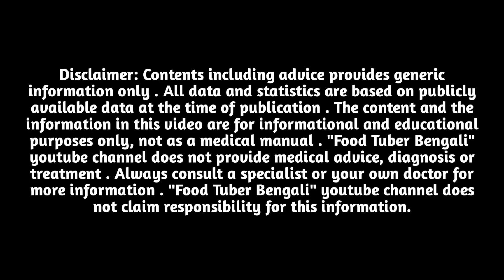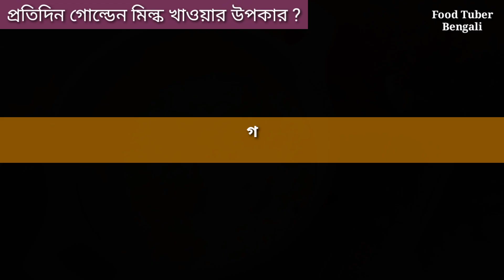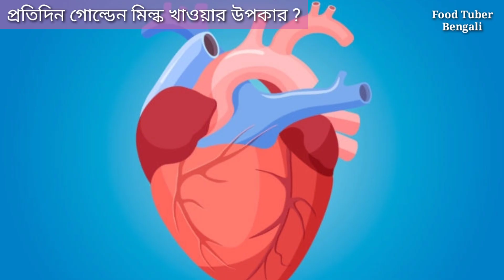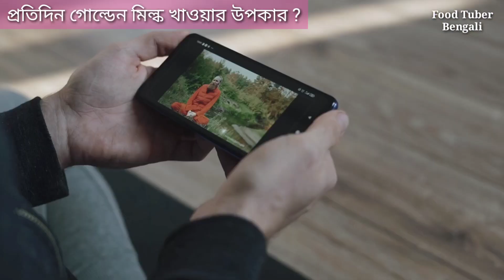গোল্ডেন মিল্কের উপকারিতা । Benefits of Golden Milk । Food Tuber Bengali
গোল্ডেন মিল্কের উপকারিতা

আজ থেকে চার হাজারের বেশি বছর আগে বিভিন্ন রকম রোগ ব্যাধি থেকে দূরে থাকতে ভারতীয় উপমহাদেশের মানুষ গোল্ডেন মিল্ক পান করতেন | আজকাল আর কিন্তু ভারতীয় উপমহাদেশের কাউকে গোল্ডেন মিল্ক পান করতে দেখবেন না | ভারতীয় উপমহাদেশের মানুষ গোল্ডেন মিল্ককে ভুলে গেলও ইউরোপের আমেরিকার সচেতন মানুষ কিন্তু গোল্ডেন মিল্কে আসক্ত হয়ে পরেছেন | এর একটিই কারন , গোল্ডেন মিল্কের অন্যতম উপাদান হলুদের উপকারিতা নিয়ে বিগত ২৫ বছরে ৩০০০ এর বেশি গবেষণা নির্ভর আর্টিকেল প্রকাশিত হয়েছে বিভিন্ন পত্র পত্রিকায় |

এই ভিডিওতে আমরা ইউরোপ আমেরিকায় নতুন করে জনপ্রিয় গোল্ডেন মিল্ক নিয়ে আলোচনা করব | জানার চেষ্টা করব গোল্ডেন মিল্কের সেই সব উপকারিতার কথা যার জন্য গোল্ডেন মিল্ক এত জনপ্রিয় হয়ে উঠেছে | তার সাথে অবশ্যই জানব বাড়িতে গোল্ডেন মিল্ক তৈরি করার সবচেয়ে সহজ উপায় |

আসুন প্রথমেই জানি প্রতিদিন গোল্ডেন মিল্ক খেলে কি কি উপকার পাবেন ?

এক) শর্দি কাশি প্রতিরোধের জন্য গোল্ডেন মিল্ক খুবই উপকারি | গোল্ডেন মিল্কের antibacterial , antifungal ও antiviral উপাদানগুলিই শর্দি কাশি প্রতিরোধে সাহায্য করে , শুধু প্রতিরোধ নয় , শর্দি কাশি একবার হয়ে গেলে গোল্ডেন মিল্ক তা সহজে সারিয়ে তুলতে সাহায্য করে | তাই যে সময়গুলিতে শর্দি কাশি বেশি হয় - যেমন শীতকালে ,যেকোন আবহাওয়া পরিবর্তনের সময় - গোল্ডেন মিল্ক পান করার সবচেয়ে উপযুক্ত সময় |

দুই) গোল্ডেন মিল্কে Antibacterial , Antiviral , Antifungal উপাদানের সাথে Anti-inflammatory উপাদানও আছে | গোল্ডেন মিল্কের Anti-inflammatory ক্ষমতাকে শক্তিশালী Anti-inflammatory ওষুধ Ibuprofen এর সাথে তুলনা করা হয় | গোল্ডেন মিল্কের Anti-inflammatory ক্ষমতা থাকায় Inflammation থেকে সৃষ্ট আথ্রাইটিসের ব্যথা নিরাময়ে গোল্ডেন মিল্ক দারুণ কার্যকারি - মানে বিভিন্ন জয়েন্টে ব্যথাতেও গোল্ডেন মিল্ক উপকারি হবে |

এছাড়া দীর্ঘস্থায়ী inflammation থেকে সৃষ্ট রোগগুলি যেমন- ক্যান্সার, অ্যালজাইমার, নার্ভের রোগ, হৃদরোগ, ফুসফুসের রোগ, ডায়াবেটিস, পরিপাকতন্ত্রের বিভিন্ন সমস্যা, ত্বকের বিভিন্ন রোগ প্রতিরোধে ও নিরাময়ে গোল্ডেন মিল্ক কার্যকারি |

এতক্ষণের আলোচনায় বুঝতেই পারছেন , গোল্ডেন মিল্ক আপনাকে চেনা ৯০% রোগের থেকে দূরে রাখতে সাহায্য করবে | তাই বলে ভাববেন না এখানেই শেষ | মানসিক স্বাস্থ্য রক্ষাও গোল্ডেন মিল্ক দারুণ কাজ করতে পারে | গোল্ডেন মিল্ক খেলে ডিপ্রেশন কমবে , স্মৃতিশক্তিও বাড়বে |

আবার গোল্ডেন মিল্ক আপনার হাড়কে শক্ত করবে - বয়সকালে সামান্যকারনে হাড় ভাঙার ঝুকি কমবে |

অর্থাৎ গোল্ডেন মিল্ক আপনার ব্যক্তিগত  ডাক্তার হয়ে উঠতে পারে - প্রায় সব রোগেই কিছু না কিছু উপকার পাবেন |

এবার আসুন জেনে নিন ঘরে বসেই খুব সহজে কিভাবে গোল্ডেন মিল্ক তৈরি করবেন ?

প্রথমে দুধ গরম করার একটি পাত্র নিন , তাতে এক গ্লাস দুধ, এক চা চামচ হলুদ, এক চা চামচের অর্ধেক দারুচিনি গুড়ো, অল্প আদা নিন | এবার সমগ্র মিশ্রণটিকে ১০ মিনিট ফোঁটান | ফোঁটানো হয়ে গেলে মিশ্রণটিকে ঠান্ডা হতে দিন | ঠান্ডা হয়ে গেলে তাতে এক চিমটি গোলমরিচ গুড়ো মিশিয়ে দিন - আপনার গোল্ডেন মিল্ক রেডি |

গোল্ডেন মিল্ক রেডি হয়ে গেলে আপনার যদি ডায়াবেটিস না থাকে তাহলে গোল্ডেন মিল্কের সাথে ইচ্ছামত মধু মিশিয়ে খেতে পারেন , ডায়াবেটিস থাকলে মধু ছাড়া গোল্ডেন মিল্কই খান |

সাথে থাকুন , সুস্থ থাকুন |

Food Tuber Bengali